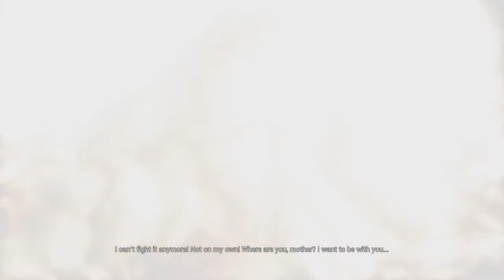Hellblade Part 12 Running from Darkness